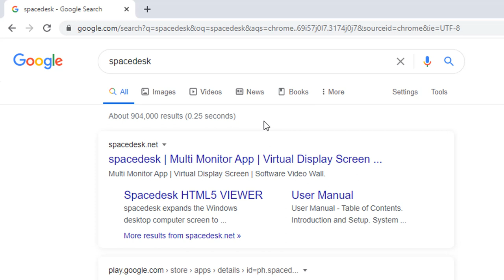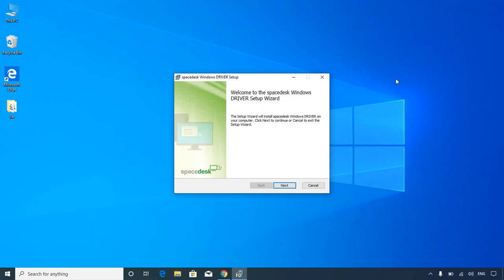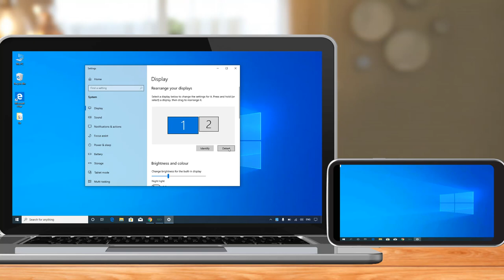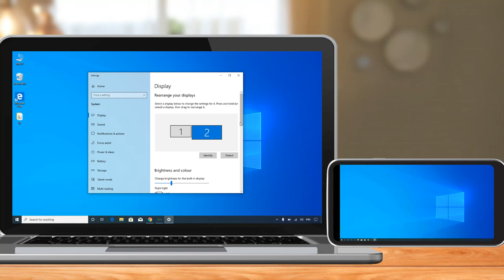How to Use Android Phone as a Secondary Display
Today i am going to show how to use android phone as a secondary display. Use your android phone as second monitor for Laptop or PC.